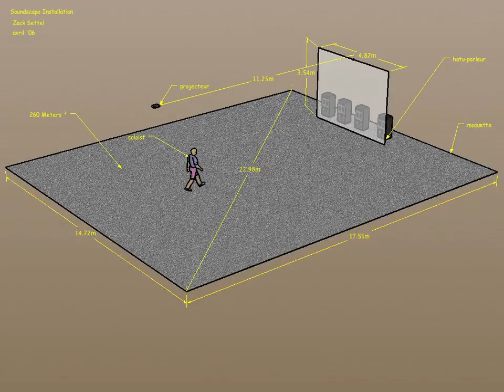Soundscape Installation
The "Soundscape" installation is an immersive  sound space in which the spectator finds himself facing a set of nine virtual loudspeakers in 3D image projected on a large screen.

Thanks to a "Joystick" type controller, the spectator rotates a virtual listener placed in the foreground of the image in front of the virtual loudspeakers, which emit virtual sounds. By rotating it, the viewer directs the "ear" of the listener which captures these virtual sounds emitted, according to his chosen "listening" angle. The sound system of the room then allows the diffusion of the sounds picked up by the “ear” of the listener
Z. Settel  Medard, FR, 1995